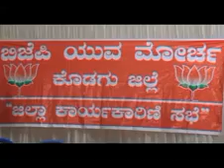BJP Yuva Morcha Meeting in Kushal Nagar